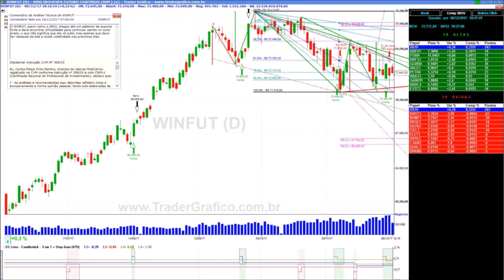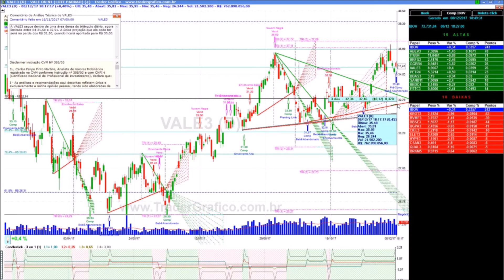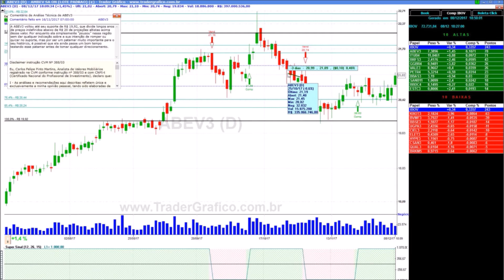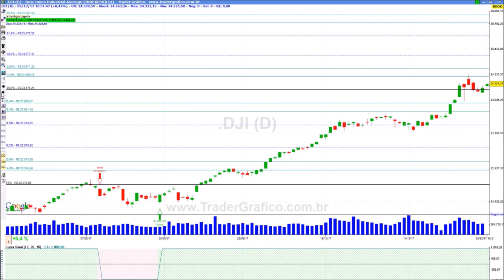Giro de Mercado em 5 min - para 11/12/17